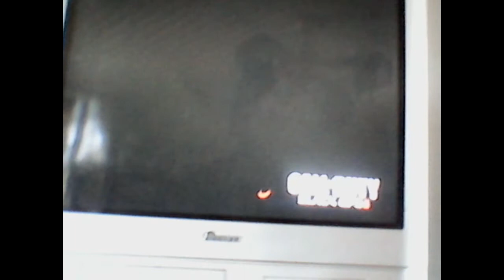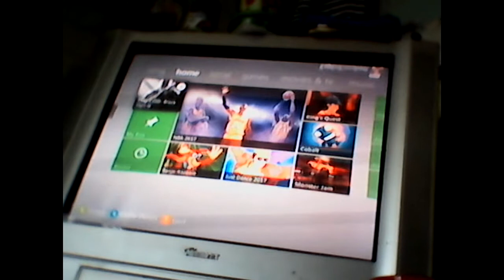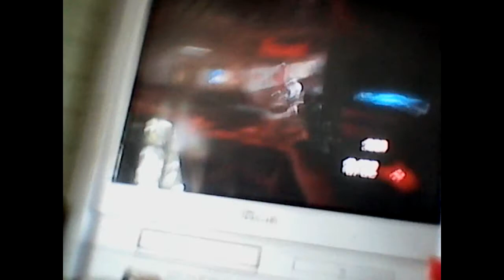Glitch in Call of Duty Black Ops 2!